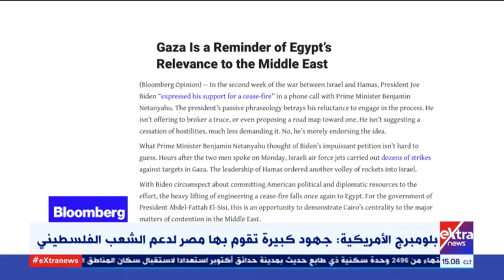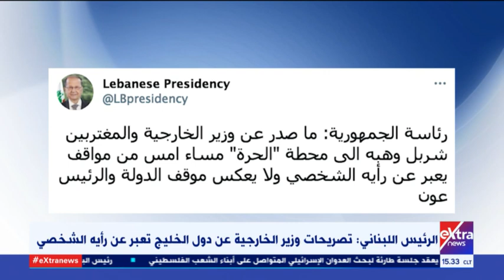غرفة الأخبار| جولة الـ 3 عصرًا الإخبارية (كاملة)